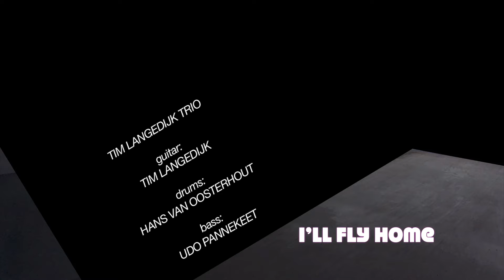Level Eleven-sail 2015 I’ll Fly Home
Location: Level Eleven - Zilverentoren Amsterdam
camera: FRANK REIJGERSBERG, WILHELMIEN STAM,
audio recording: REIJGER RECORDINGS
mix: TIM LANGEDIJK TRIO
Video edit WGS-design
in association with: DJAZZ.TV